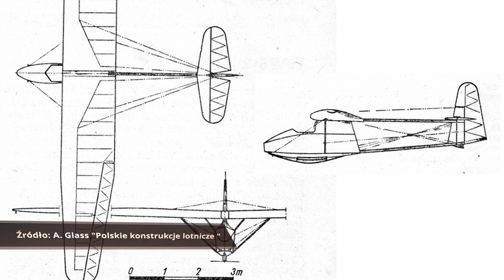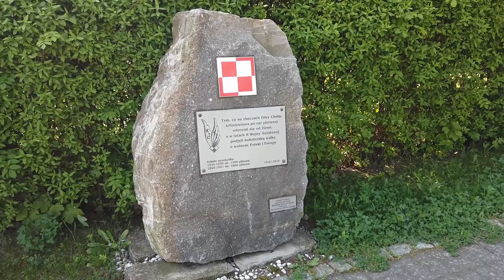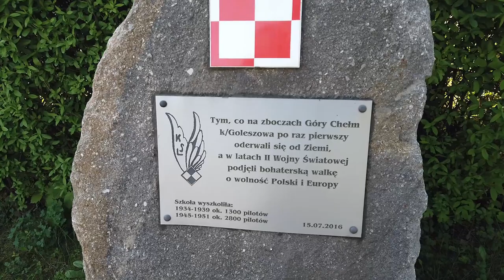GÓRA CHEŁM (Śląsk Cieszyński) I Jej Tajemnice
Z czego słynie Góra Chełm? Co tam się działo przed i po wojnie? Gdzie się znajduje?

"GÓRA CHEŁM (Śląsk Cieszyński)  I Jej Tajemnice "  - to film o miejscu mało znanym, które miało duże znaczenie w międzywojennej Polsce.
To tam działała słynna szkoła szybowcowa, która wykształciła kilka tysięcy pilotów.

Góra Chełm położona jest na terenie gminy Goleszów, w Godziszowie na Śląsku Cieszyńskim.

- za co z góry ogromnie dziękujemy :-)

2023 SlowTravel.pl Wszelkie Prawa Zastrzeżone